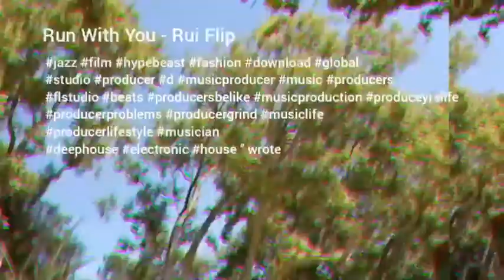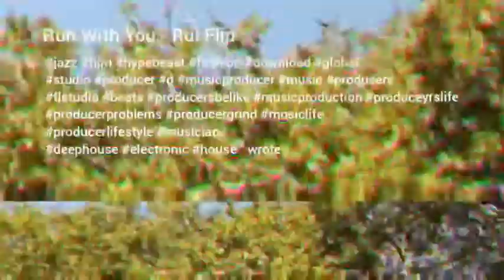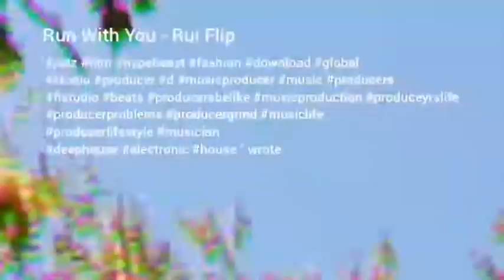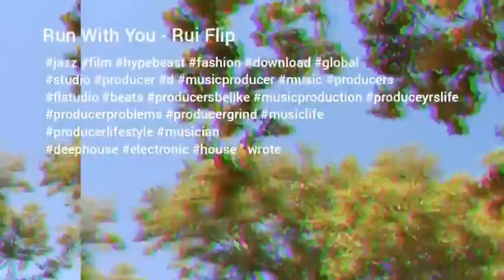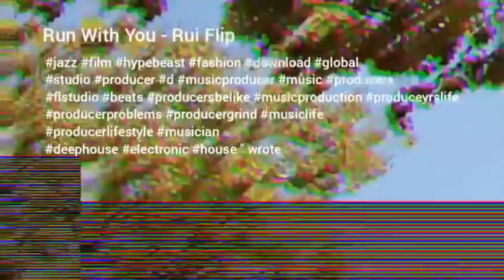Run With You - Rui Flip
13:30 06/09/2019
 Run With You - Rui Flip  Run, Run, Run, With You
It's great here at night, inside, black and white
 On a street of walls and precious wide
Don't be afraid of hug this feeling you care, so high
On a street of walls and precious wide 'Cause when a long-legged lovely walks by
Run, Run, Run, With You (my precious wise)
 Yeah you can see the look in those eye
s Then you know that it's
 Run, Run, Run, With You, until goodbye
Run, Run, Run, With You
For all the dreams and schemes,
 people wanted needed you to be
 Run, Run, Run, With You Be fun,
forget you're young
 Run, Run, Run, With You since you born
 Run, Run, Run, With You Run with everyone
 Lets Run Along
We'll run until my feet drop
I'm no superman when I'm hateful
Yeah, lay right down now
 And ride until smooth legs breaks ahead
I'm a-runin' 'til my heart pops
 I swing with the beat now
I'm pulse 'round an A-bomb
 Up with this lines now
 Run, Run, Run, With You Until forever gone
Run, Run, Run, With You Run,
Run, Run, With You
13:39 06/09/2019 end script ©2019 all rights reserved